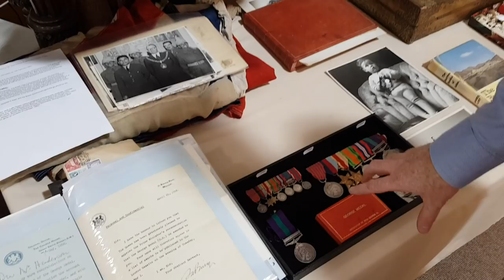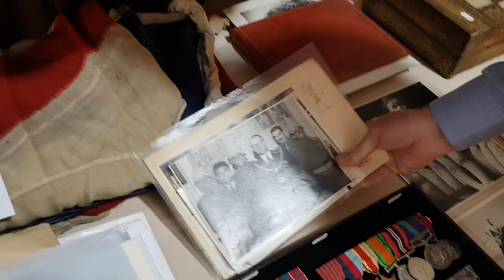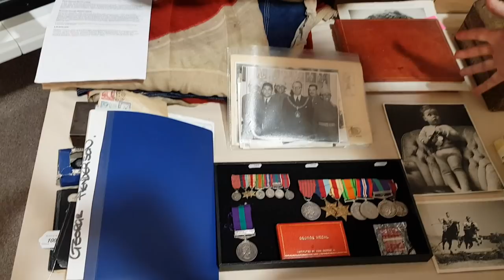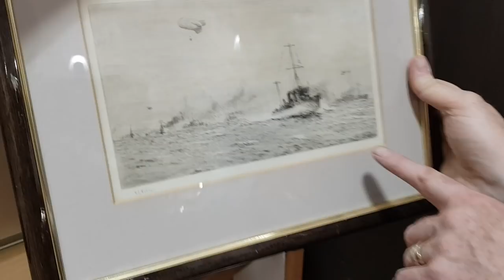Royal King Edward VIII Jewellery and Rare Military George Medals in Antique Sale Auction - Preview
The catalogue is online now at burstowandhewett.co.uk